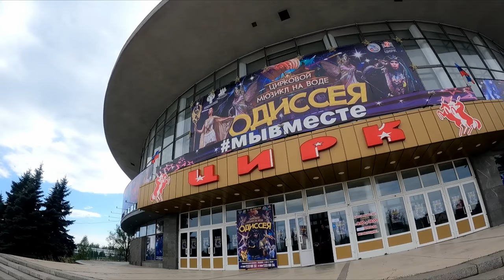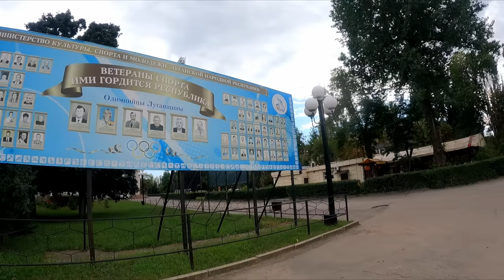Прогулка по Луганску. Центр, Цирк, стадион Авангард, ул. Коцюбинского, Эстакада.